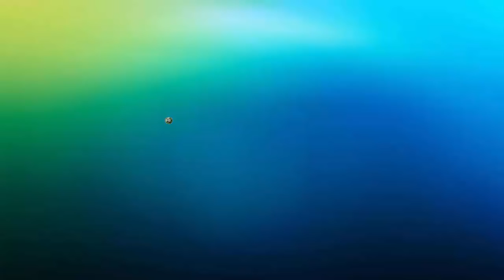RECEBEMOS UMA BOLADA !! - PES 2017 ML - Reconstruindo um Sonho #06 [XBOX 360]